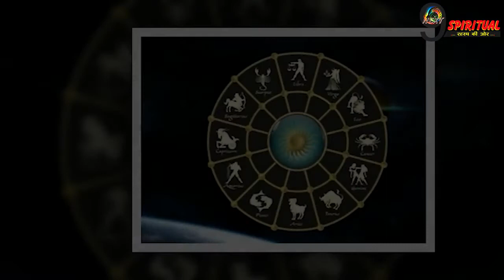इन राशि वालों का भाग्य चमका देगा सोमवार, बन रहे धन लाभ के योग || Monday Horoscope